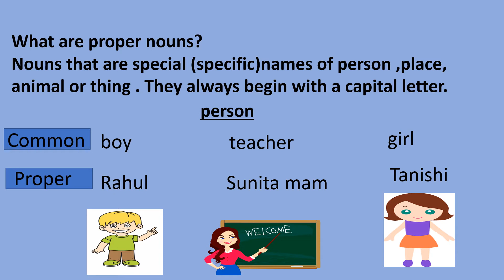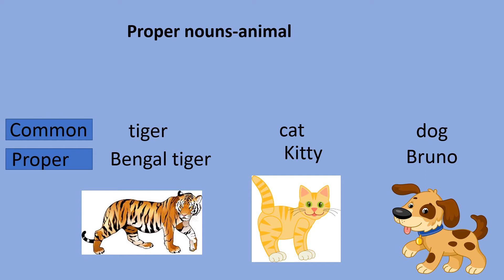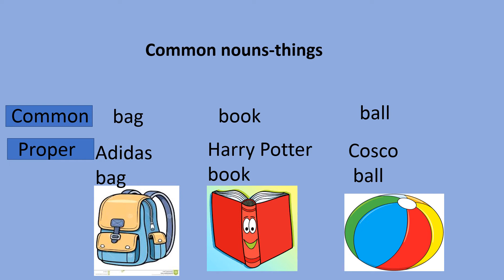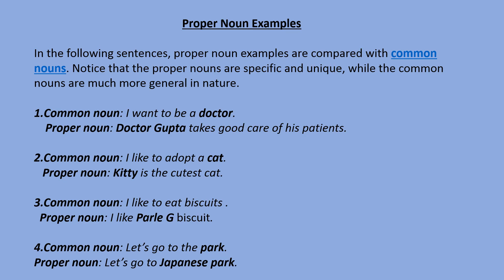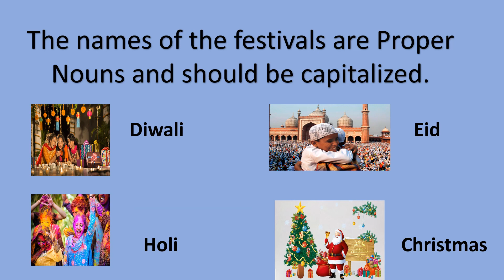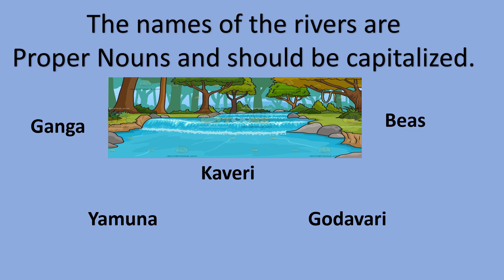Class 2 - English Grammar - Nouns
By Mrs. Lina Baijal